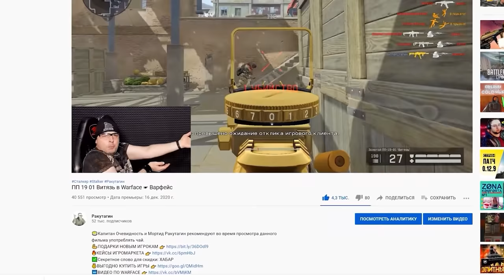ЭЛИТНАЯ F90 MBR на Соло РМ Warface ☛ Варфейс